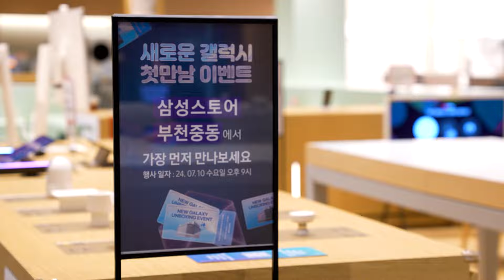다양한 이벤트와 푸짐한 상품까지 Galaxy Z Fold6 | Z Flip6 언팩 부천중동 편🎁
처음 만나는 Galaxy Z Fold6 | Z Flip6 ✨
부천중동 언팩 행사 현장의 모습은 어땠을까요?

포토월 행사 및 언팩 이벤트부터
New Galaxy 퀴즈 이벤트까지🥳

Galaxy Z Fold6 | Z Flip6
체험/상담/개통은
가까운 삼성스토어에서 진행하세요💨

🔍삼성스토어 가전 및 모바일, IT기기 상담 예약하기